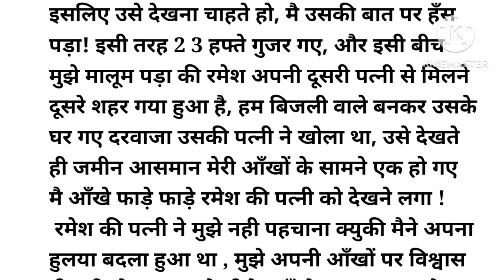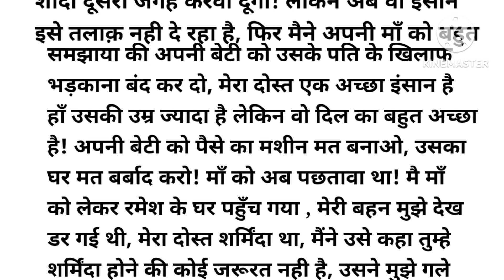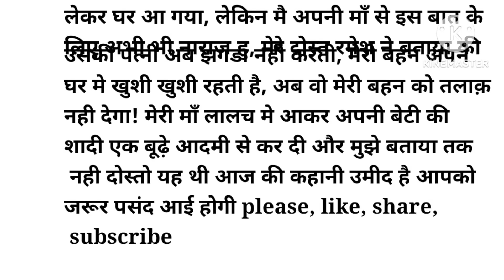दिल को छु लेने वाली कहानी*An emotional hindi story